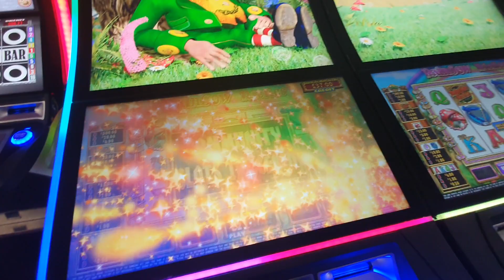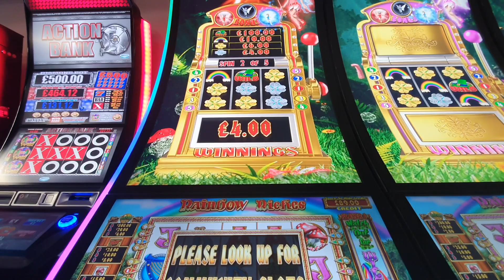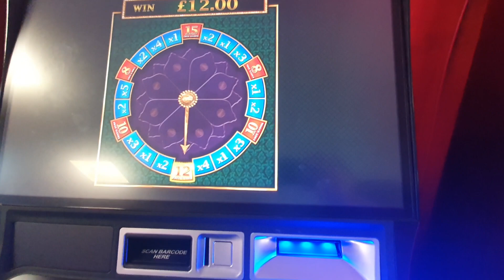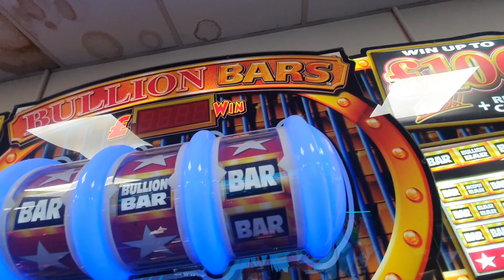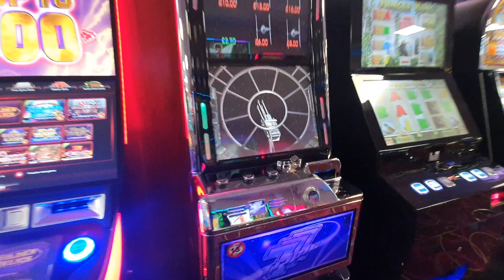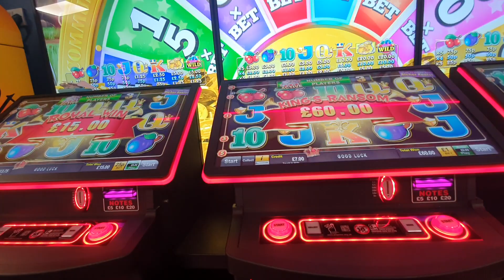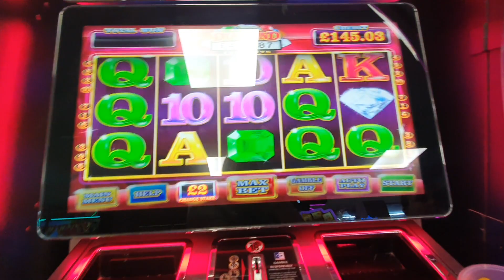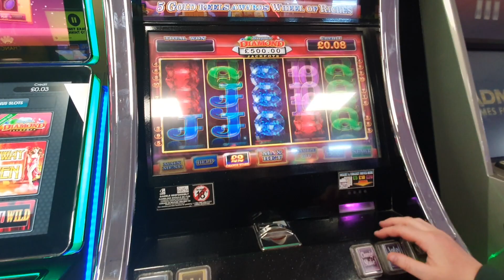Arcade slots rainbow riches pots thai flower star wars &more £500 jackpots part 2